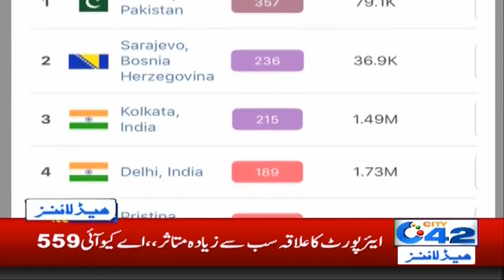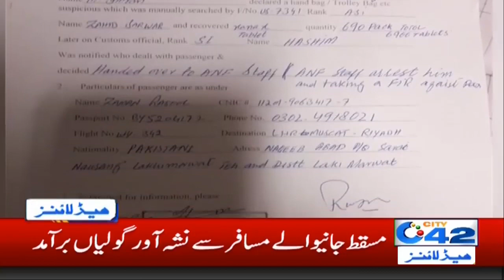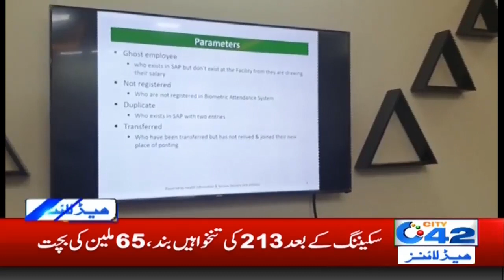2am News Headlines | 18 Jan 2020 | City 42